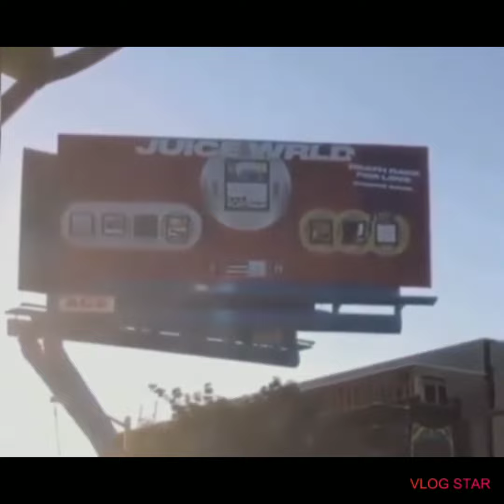Juice WRLD Videos